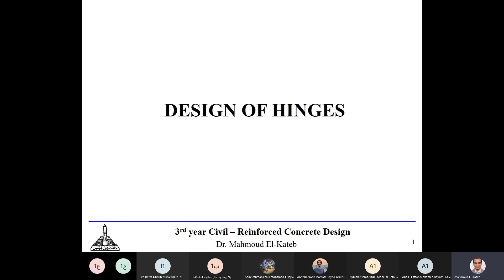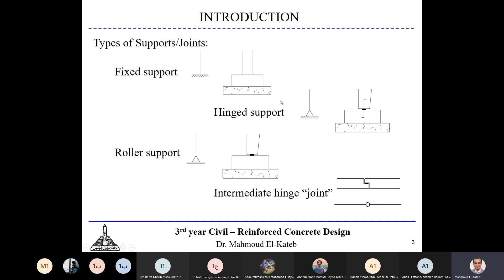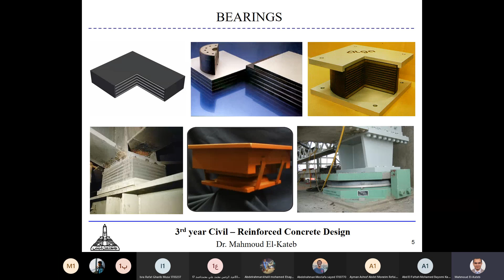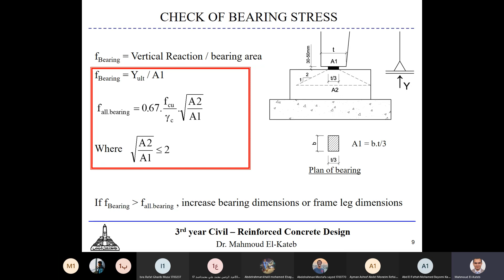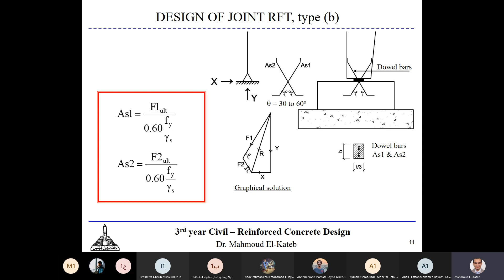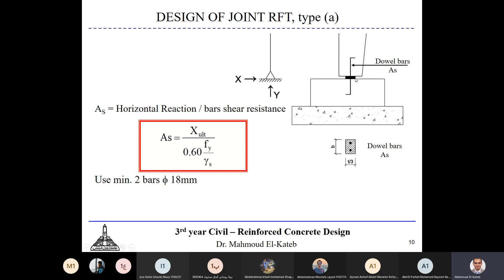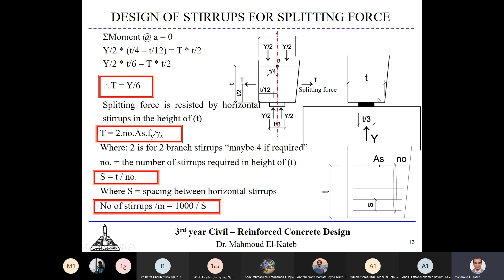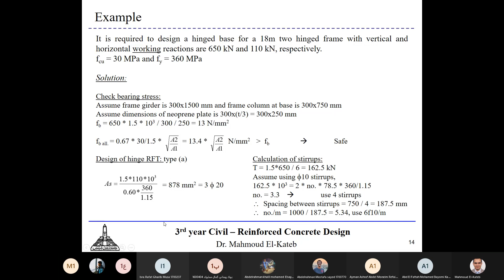Second Term Conc : Lec#5 Hinge lecture